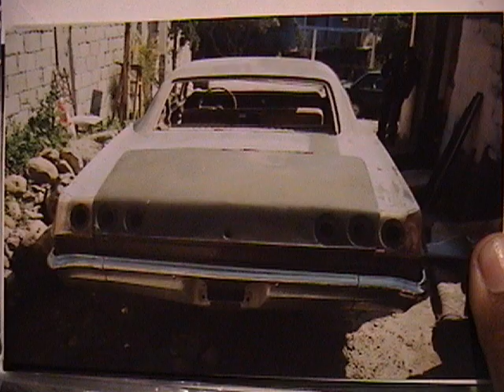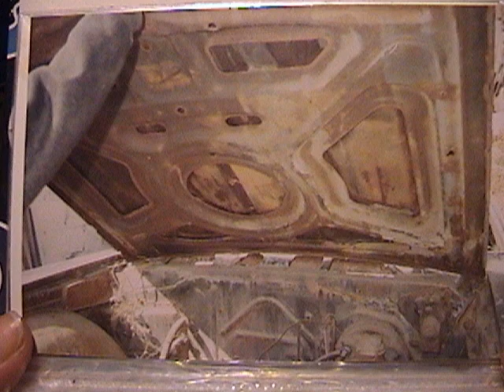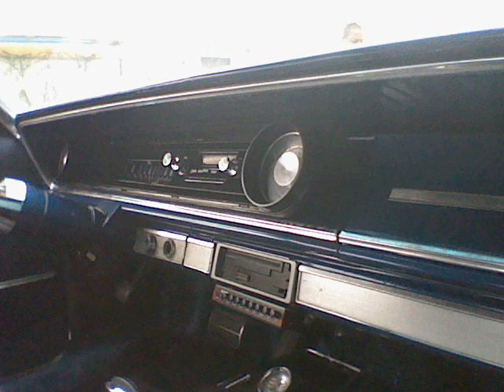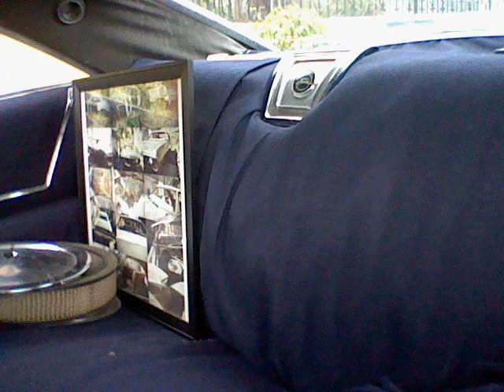LA HISTORIA DEL ''HOMIE65''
ESTE ES UN PEQUEÑO VIDEO DEL PROYECTO EL ''HOMIE65'' ( CHEVY IMPALA SS 1965 HARTOP ) Y PARTE DEL PROGRAMA ''TIRANDO UN ROL'' VISITANOS